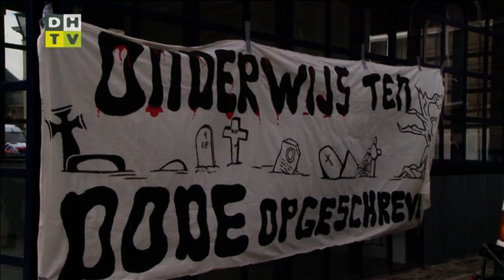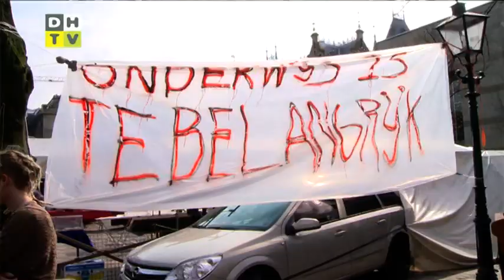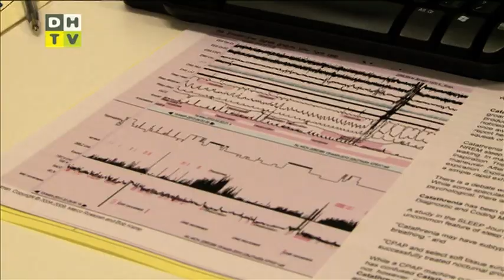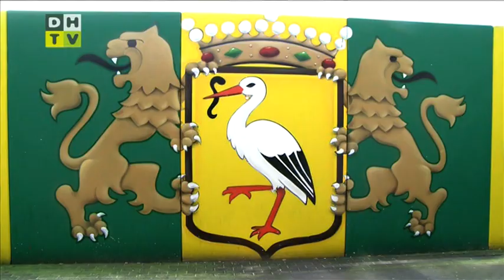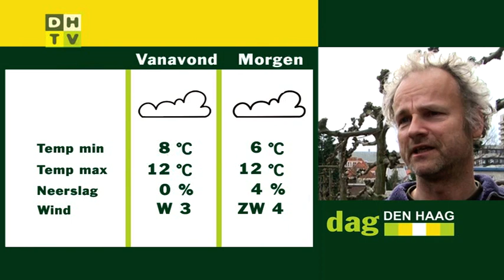Dag Den Haag vrijdag 26 maart 2010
- Het Bronovo ziekenhuis heeft een onderscheiding gekregen voor zijn goede zorg rondom dikkedarmkanker. Een aantal samenwerkende organisaties voor kankerpatiënten heeft het ziekenhuis een lintje toegekend omdat het voldoet aan alle kwaliteitseisen.

- In een week tijd vonden er maar liefst acht autobranden plaats op verschillende plekken in Den Haag. De politie Haaglanden gaat uit van toeval, maar is een uitgebreid onderzoek gestart.

- Zaterdag is het nationale slaapdag. Twintig tot dertig procent van alle Nederlanders heeft te kampen met slaapproblemen. Gelukkig is er aan de meeste slaapstoornissen iets te doen. Het slaapcentrum in het MCH Westeinde organiseert daarom zaterdag een open dag waar u terecht kunt voor al uw slaapproblemen.

- Ouderen in Den Haag houden elkaar in de gaten met zogenaamde telefooncirkels. Dagelijks wordt er even gebeld om te horen hoe het gaat. Zo wordt voorkomen dat er iets met de ouderen gebeurt en het pas dagen later wordt ontdekt.

- De mannen van groengeelhart.nl hebben hun jongensdroom uit laten komen. Zij interviewen de spelers van ADO Den Haag voor hun website. De filmpjes van deze die hard supporters worden zelfs gebruikt bij Eredivisie Live.